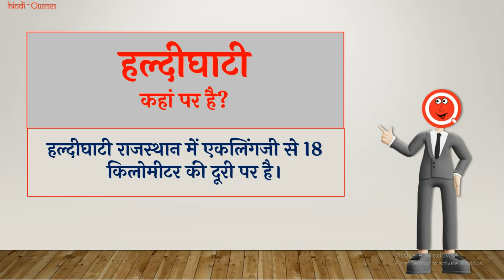हल्दीघाटी कहां पर है? | Haldighati kahan hai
हल्दीघाटी पर्वत कहां है? | Haldighati kahan hai  @hindiqueries ​

हल्दीघाटी पर्वत कहां है?
Haldighati dham kahan hai
हल्दीघाटी कहां पर है?
Haldighati kahan par hai